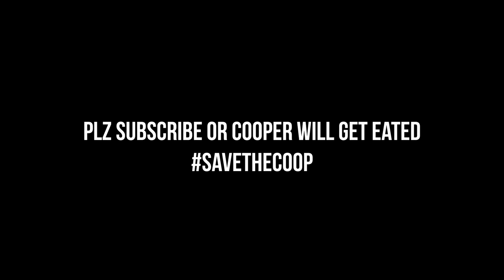Guitar Shopping & Questionable AirBNBs... (Carcosa Tour Vlog 2)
SEVENTH
Kyle Grah
Eccentric Raccoon
Stuart Anderson
Tim Bishop
Ours Brun
Steve Collins
Charlie Pendolino
Kyle McInally
Zachary Curley
SEVENTH
Nicholas Haines
Cody Pincura
Brandon Hogsett
Noah Sandifer
Allan Viveros
Tre Watson
ComradeAutismo
Gatekeeper Customs
James Gillenardo
Robert Kadlick
Jakob Churchill
KJ Gisherson
Josh Seel
Garret
AYK
Bogdan Pazych
Scott Scheideman
Jordan Stewart
Tyler Davies
Cass Logan
Brandon Campuzano
scorpyy